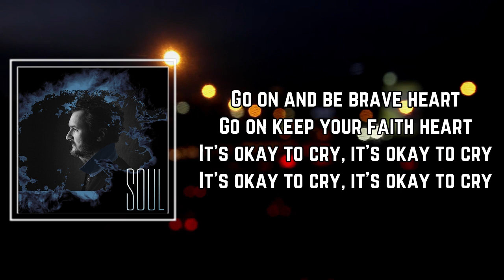Never Break Heart Lyrics - Eric Church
Never Break Heart  by Eric Church
Album: Heart & Soul

Never Break Heart  Lyrics:

People say it’s a crime for bringing a life into the world these days
It’s cold, it’s a load, it’s a heavy stone that the heart can’t take
Well, hurt’s gonna keep on tryin' and pain’s gonna keep on cryin'
But way down deep, there’s a beat gonna keep on fightin’

[Chorus 1]
So go on and get born, heart
Let your mama keep you warm, heart
Get down in the dirt heart, go on, get hurt heart
Live and let learn, heart
Don’t let fear steal your brave heart
Don’t let doubt take your faith, heart
It’s okay to cry, but don’t never break heart
[Verse 2]
If love’s like drawin' cards with a whiskey gypsy
She’s a glass half-full, take a pull, then a glass half-empty
I say lives are made for chances and eyes are made for glances
And songs are played and legs are made for dances

[Chorus 2]
Go on and take her hand, heart
And draw a line in the sand, heart
Paint some color on a black heart
Don’t look back, pull tight on a slack heart

[Bridge]
And when your time comes, heart
When it’s all said and done, heart
Light starts to fade, heart
End of the day, but you still wanna stay, heart

[Outro]
Go on and be brave, heart
Go on keep your faith, heart
It’s okay to cry